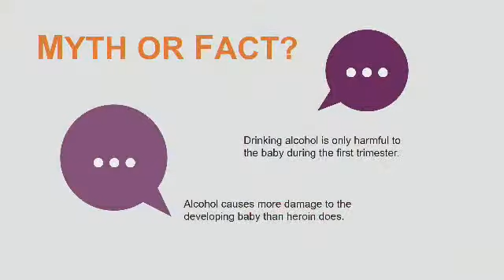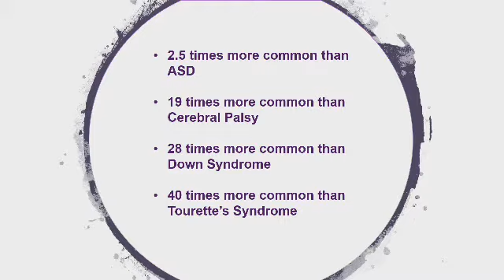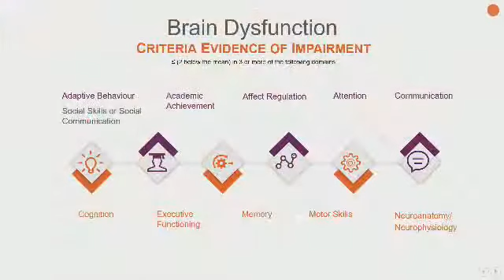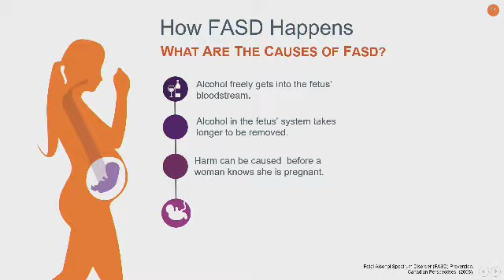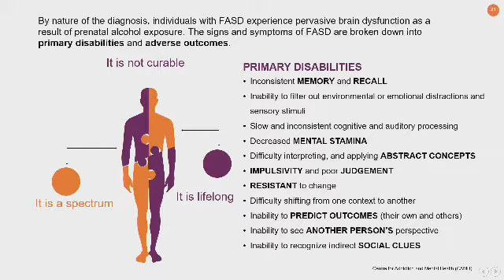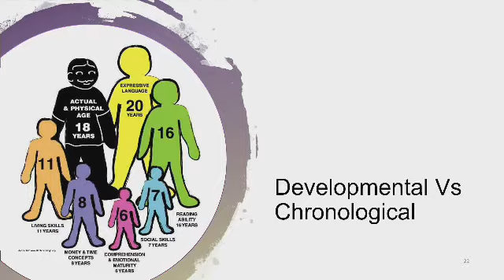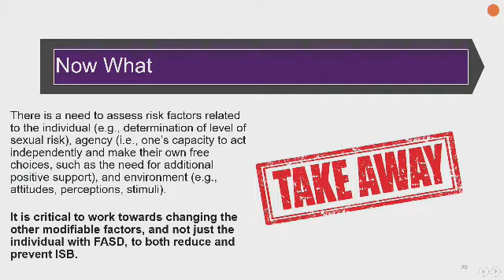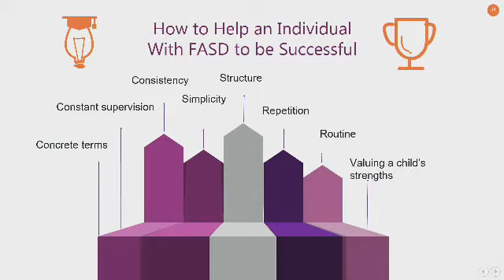SEWG Jan31 2019